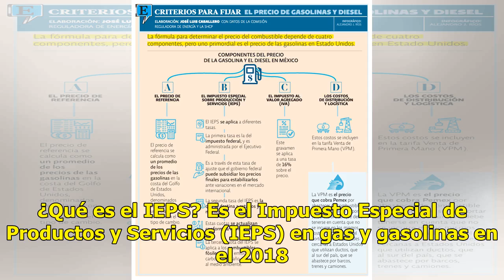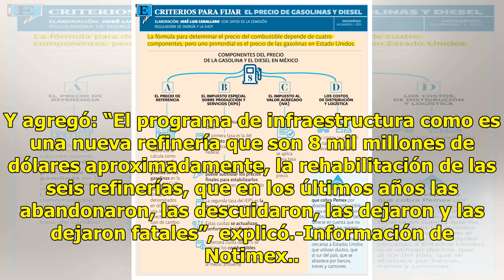Equipo de AMLO quitaría el impuesto IEPS a la gasolina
CIUDAD DE MÉXICO.—El equipo de transición de Andrés Manuel López Obrador valora si es posible eliminar el impuesto especial que tienen las gasolinas, es decir, el IEPS. Eliminarlo significaría un impacto de 250 millones de pesos, dijo Rocío Nahle, futura Secretaria de Energía. “Tenemos que ver si el...